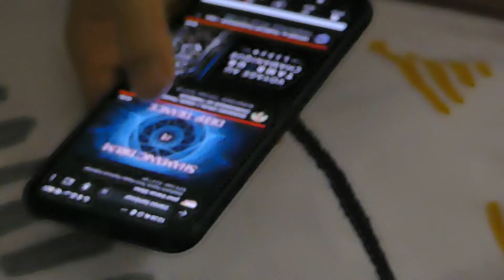Pagan day : je célèbre Mabon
Salut les amis ; aujourd’hui je présente une vidéo pagan day !
Le concept est de vous faire vivre avec moi une journée païenne .
Dans cet épisode je célèbre a ma manière l’équinoxe d'automne  appelé aussi sabbat de  Mabon.
Je vous emmènerais ensuite dans une journée reconstitution viking  ou on tireras a l'arc ect...